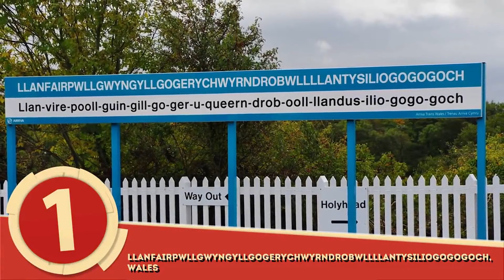How to Pronounce Llanfairpwllgwyngyllgogerychwyrndrobwllllantysiliogogogoch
Learn how to pronounce "Llanfairpwllgwyngyllgogerychwyrndrobwllllantysiliogogogoch" with the American Pronunciation Guide ("APG")!

The American Pronunciation Guide is devoted to descriptive linguistics--i.e., the study of the internal phonological, grammatical, and semantic structures of languages without reference to the history of the language or comparison with other languages.  We believe that the best way to learn how to say "Llanfairpwllgwyngyllgogerychwyrndrobwllllantysiliogogogoch" (or any other word) is to listen to the pronunciation of our peers.  To help foster such descriptive learning, we provide videos combining relevant clips from popular culture.  Enjoy!

--SOURCES--